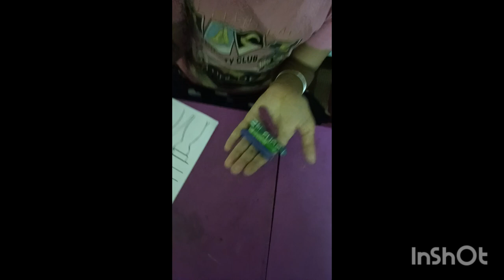challenge for kids very easy game 5 colors challenge